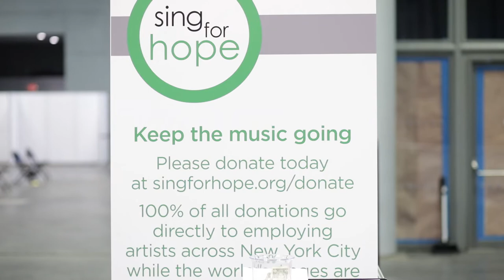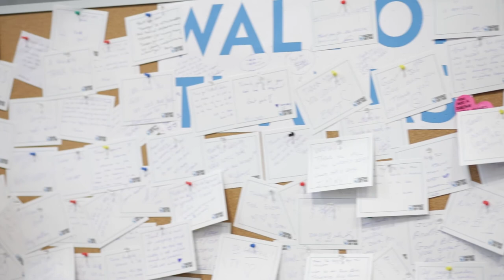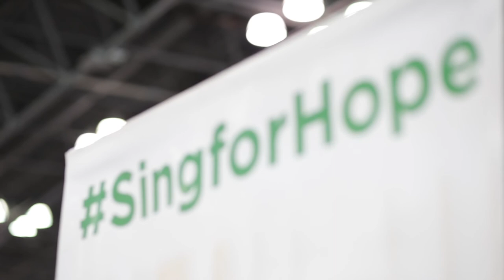Javits Center: Compilation (4/1/21) | Music & Medicine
Music & Medicine performed EVERY DAY since February at the Javits Center vaccination site to bring joy and healing to New Yorkers waiting for vaccinations. Every day was a new concert and new ensemble!